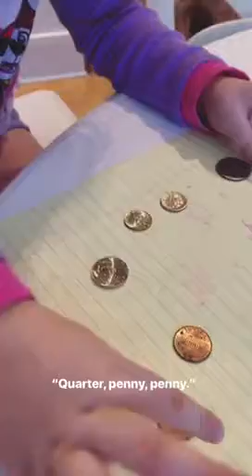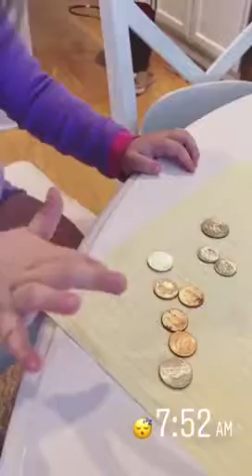VLOG: November 10th 2017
One of my favorite days- Olivia is almost 3 and says the funniest stuff  ☺️